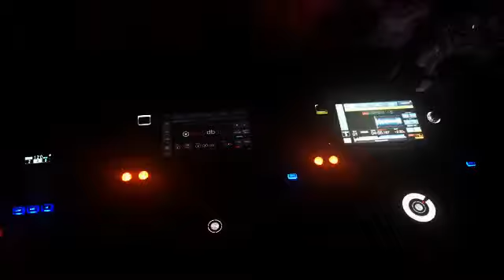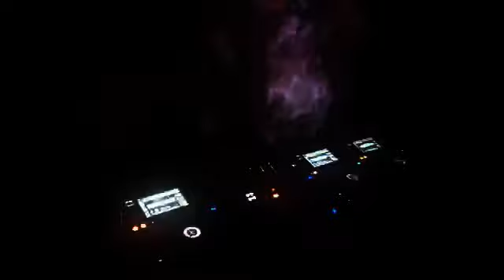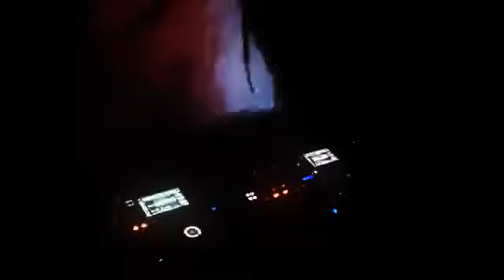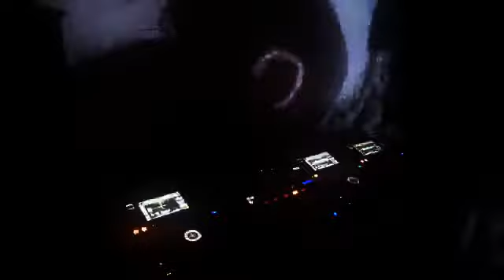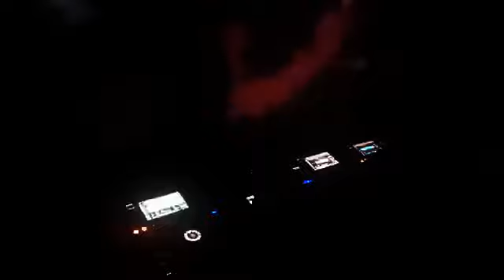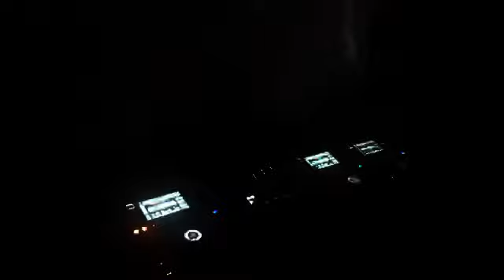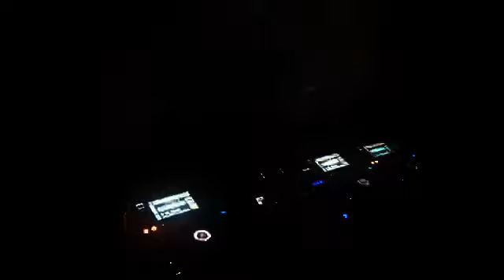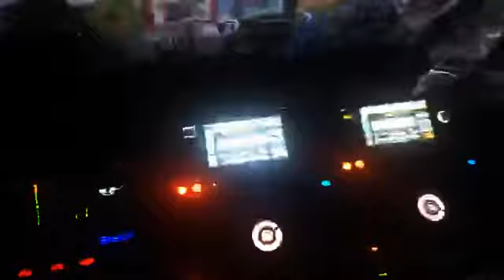Frequenze Suburbane 06/06/2018 ( dnb neurofunk ) 3 dECKS set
▶▶ @frequenzesuburbane 07/06/2018 ( dnb neurofunk )
▶▶ 3 DECKS dj set
▶▶ Video Mapping Including

TRAXLIST:

1 Death Wish (feat. Skibadee) Critical Impact & Break Creeper
2 Contact Current Value Rocket Science - EP
3 Violent Sound(feat.Armanni Reign)Echo,Gridlok,Hive & Keaton
4 F#Cking Finger Agressor Bunx Massacre (feat.Kryptomedic & L 33) - EP
5 Consciousness Upgrade Bad Frequencies - EP
6 Exist mizo Soul Reaper (feat. Coppa) - EP Electronic
7 Frozen Heart Rusty K Frozen Heart / End War - Single Electronic
8 Animal Rage NICKBEE Animal Rage EP
9 Rocket Science Current Value Rocket Science - EP
10 Consciousness Upgrade Bad Frequencies - EP
11 Exist mizo Soul Reaper (feat. Coppa) - EP Electronic
12 Intension Agressor Bunx Massacre (feat. Kryptomedic & L 33) - EP
13 Hazardous (Original Mix) Redpill Hazardous / Get on It
14 Contact Current Value Rocket Science - EP
15 Dystopia (feat. Jolla) Koherent & Constrict Depth Charge - EP
16 Burner (Original Mix) Mindscape Reanimator LP - Chapter II
17 Dust Me Off (Original Mix) Icicle Deep Dreaming
18 The One (2018 Remastered) Mampi Swift The One
19 Hazardous (Original Mix) Redpill Hazardous / Get on It
20 Cold Revenge Icicle Renegade Hardware Presents: The Final Chapter
21 Outer Planes feat.Ben Verse(Original Mix)Icicle, Proxima Deep Dreaming
22 Deformation Minor Rain Totem Tube / Deformation / Resistor
23 Desert Storm feat. Miss Trouble (Original Mix) Mindscape